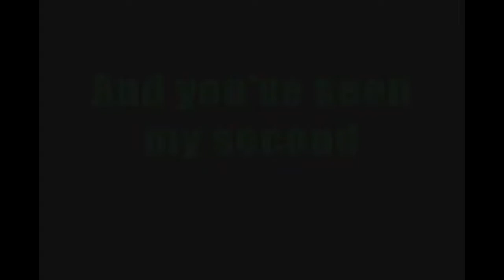Let's Co-op Play Joe And Mac [SNES] (Last Part 4): Struggle For Babes!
SO MUCH DYING @_@